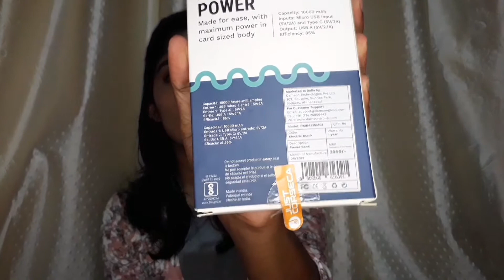Smytten haul in malayalam | free products with demo| Trial Products | Skincare haul | Smytten Review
Hi all . I have shared about Smytten App and the free products I received from Smytten. I have shared the complete methods how to download and use this app and how purchase free products.

also

I feature the products which I personally like regardless of the products being sponsored or not. I like to share products that i personally I trust.

Thankyou...! mlayalamaproductreview ​ poductreview ​ wowproductreview ​ malayalam ​ ​ vincyalosiousinspired ​ ​ inspiredlook ​ ​ inspiredmakeup ​ ​